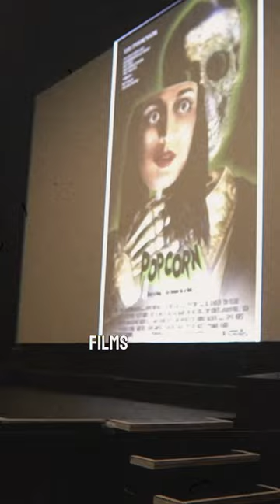Camp Frida: 12 hour horror movie marathon at The Frida Cinema in Santa Ana, CA